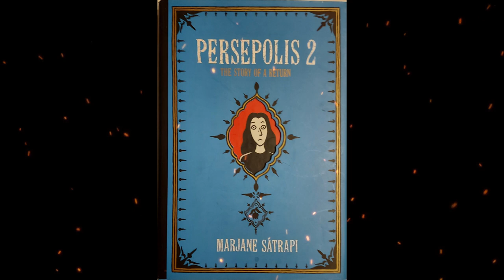Plot summary, “Persepolis 2: The Story of a Return” by Marjane Satrapi in 6 Minutes - Book Review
Persepolis 2: The Story of a Return is the 2004 black-and-white graphic autobiography written by Iranian author Marjane Satrapi. Set in 1984 Austria, the story follows teenage Marjane, aka Marji, as she returns to her homeland after years of studying abroad in Europe.